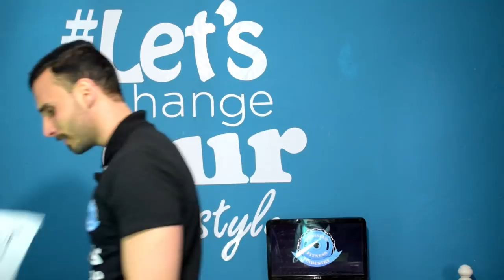Supplements | 3 Compléments alimentaires efficaces | أفضل 3 مكملات غذائية (Top 3)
De nos jours, il y a tellement de produits sur le marché que l’on ne sait plus quels suppléments choisir pour notre objectif. La qualité et surtout l’efficacité des compléments alimentaires sont parfois difficiles à juger.
Eh bien, certains compléments possèdent de nombreuses études scientifiques qui ont prouvé leur utilité à maintes reprises en plus d’être généralement sans danger.
Alors dans cette vidéo les 3 top compléments alimentaires les plus efficaces pour toi.